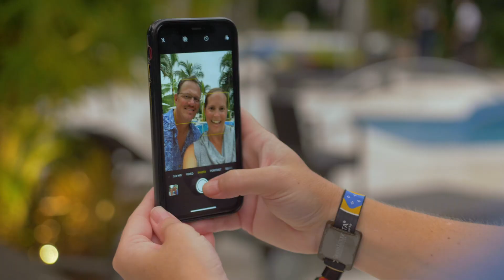Hear What Our Guests Are Saying!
We couldn't be happier to welcome guests back to the Vidanta Resorts. And our guests let us know that they feel the same way about returning to paradise! Check out what people are saying about vacationing at Vidanta right now.